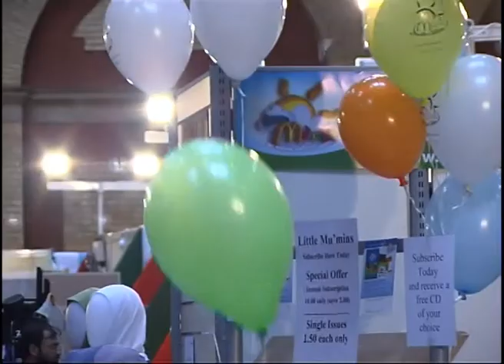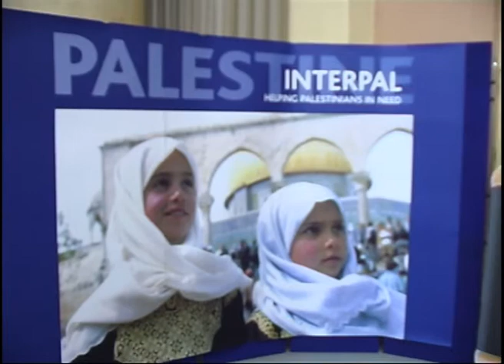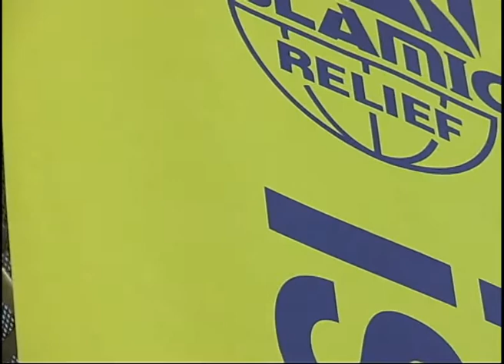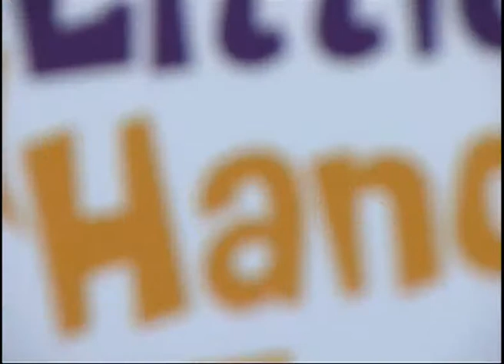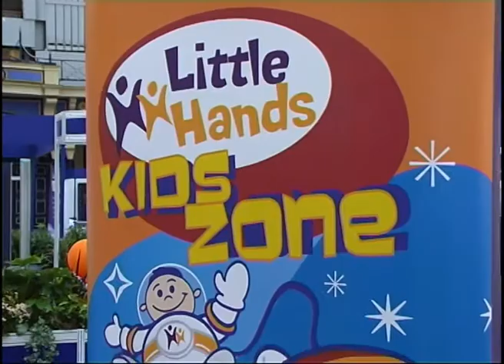The Holly War